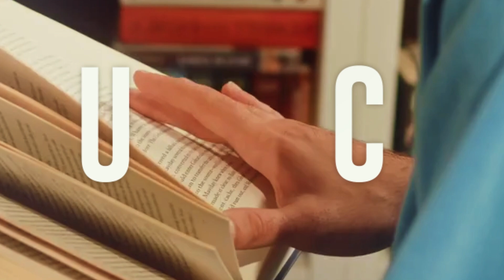The Art of Research in Creative Writing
Welcome to Literature! So What? (LSW)

📌 Video Timestamps:

00:00 - Creative Writing and The Society
04:17 - Research in Creative Writing
10:43 - Imaginative Recreation of Research Data
19:08 - Conclusion

🔍 Why Choose "Literature! So What? (LSW)"?
At "Literature! So What? (LSW)," we're passionate about making complex academic concepts accessible and engaging for all. Our channel serves as a platform for exploring the dynamic intersections of literature, culture, and society, providing insightful analysis, thought-provoking discussions, and practical applications of research.